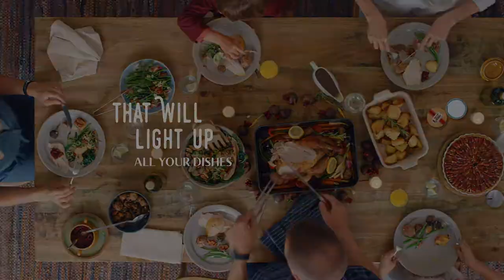The intense taste of the Fleur de Sel by Le Saunier de Camargue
Discover the Fleur de Sel by Le Saunier de Camargue